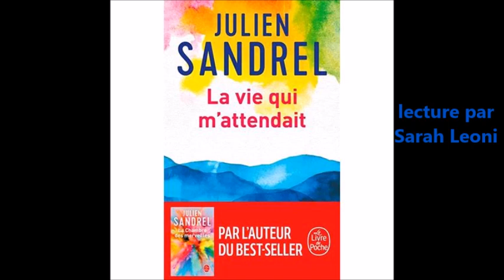festival livre audio 2021 la vie qui m'attendait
Lecture d'un extrait du livre "la vie m'attendait" de Julien Sandrel lu par Sarah Leoni.
Pour le festival du livre audio 2021 avec la plume de paon et l'institut national.

pour le média 50 nuances de groin, le média participatif du collectif rock08 en partenariat avec la Bibliothèque Départementale des Ardennes.